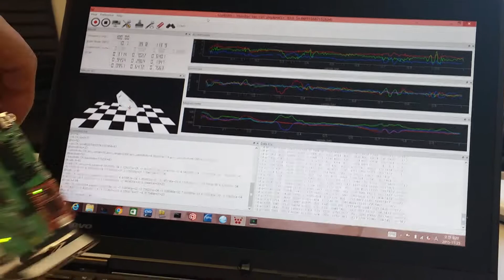IEEE802.11ah Demonstration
Newracom's long range Wi-Fi, 802.11ah SoC demonstration with the Gyro sensor.